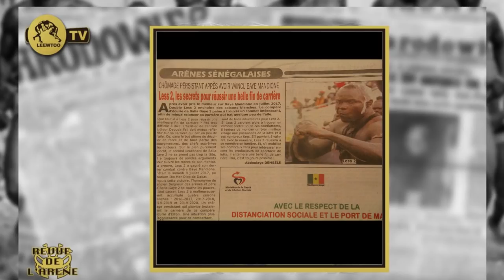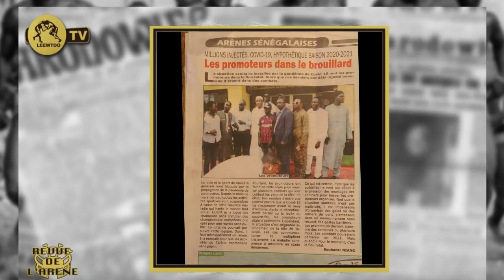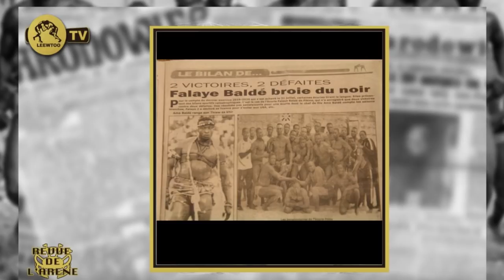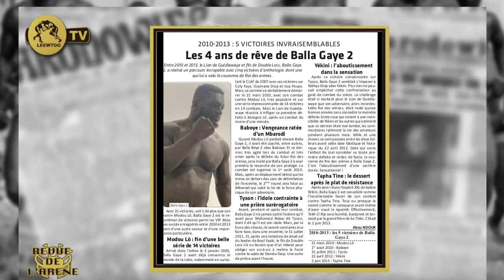Balla Gaye 2: 4 ans d'invincibilité, un parcours incroyable...